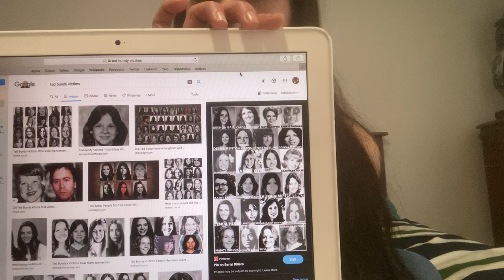Ted Bundy Part 3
True crime